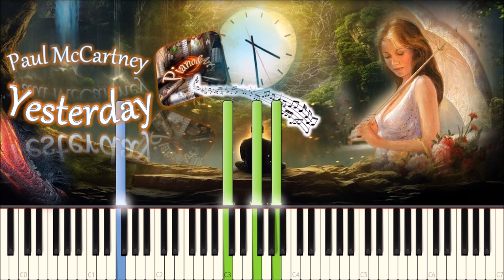Yesterday (The Beatles) / Вчера (П.Маккартни) (piano tutorial) [НОТЫ + MIDI]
Как играть на пианино песню Пола Маккартни Yesterday (midi)